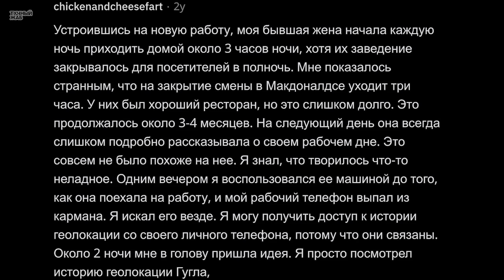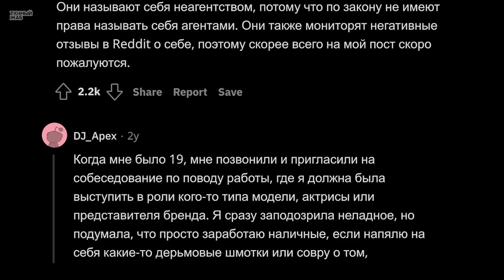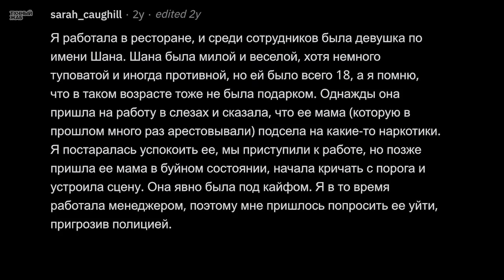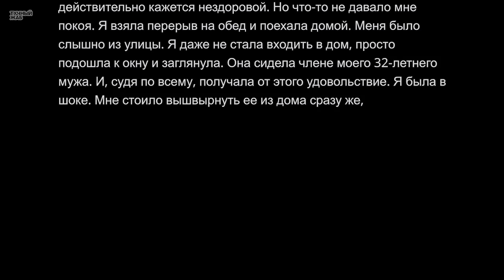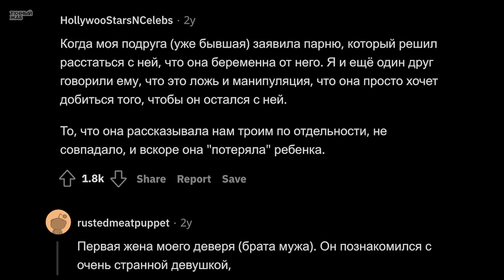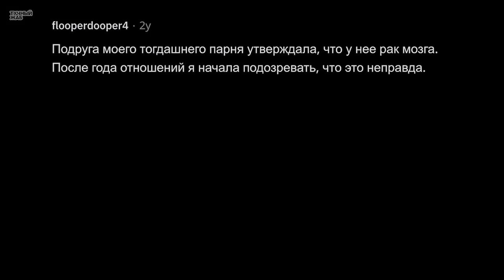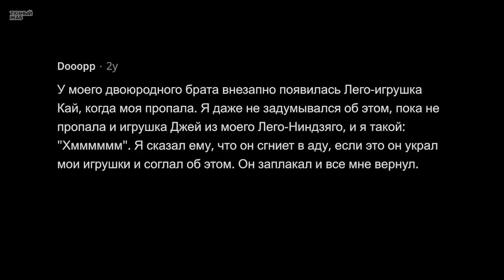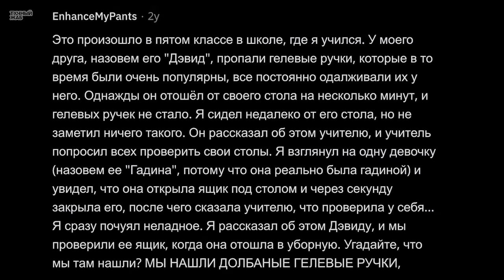Когда Вы Почуяли П#здеж и Оказались Правы